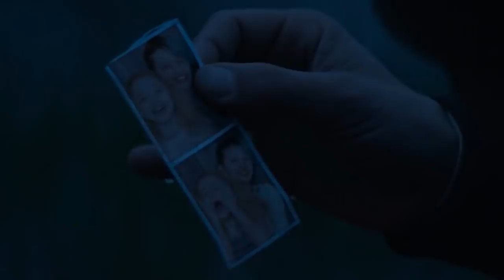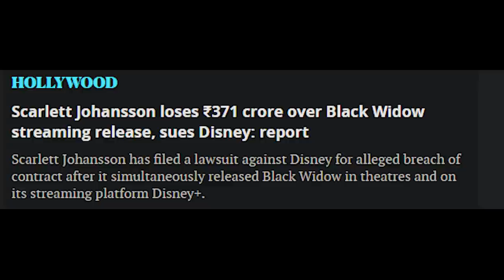Black Widow in a Nutshell || Yogi Baba